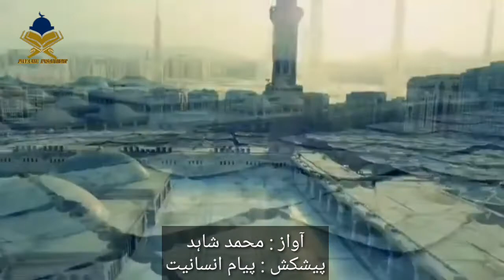ay rasool ameen khatamul mursalin tujhe sa koi nahi ! اے رسول امیں خاتم المرسلیں تجھ سا کوئی نہیں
Hamari video agar aap ko achi lage to hamare channel payame insaniyat ko subscribe karen Share karen sath me bell icon ko bhi press karen taki hamari har aane wali video ko sabse pahle aap dekhen

agar kisi ko apni naat, taqrir ya aur koi Islamic video channel pe upload karwani ho to hum se rabta karen what's app number 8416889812 per